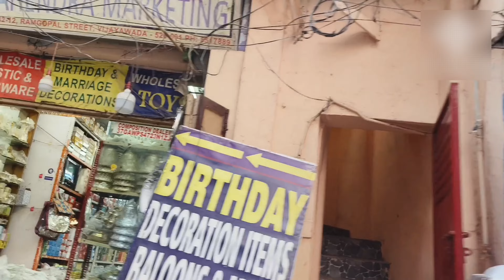New Year 2024 Celebration 🎉 Vlog